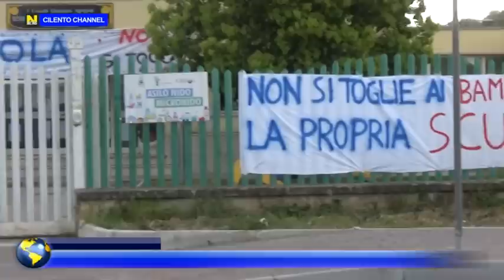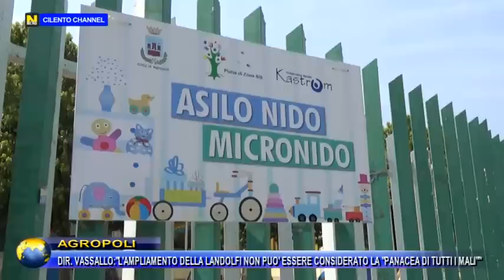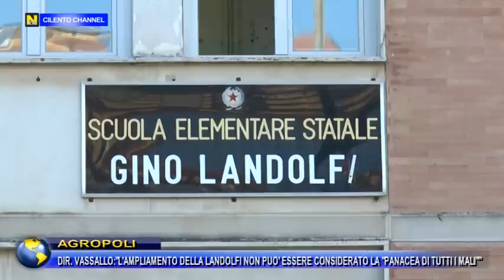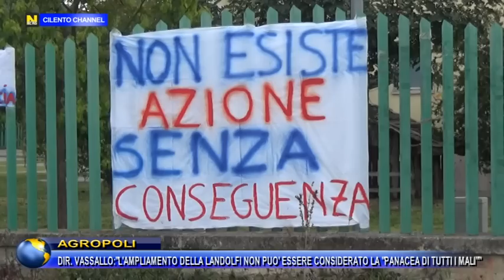AGROPOLI, DIR. VASSALLO AMPLIAMENTO LANDOLFI NON PUO' ESSERE CONSIDERATO PANACEA DI TUTTI I MALI".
AGROPOLI, DIR. VASSALLO: L'AMPLIAMENTO DELLA "LANDOLFI" NON PUO' ESSERE CONSIDERATO LA PANACEA DI TUTTI I MALI".